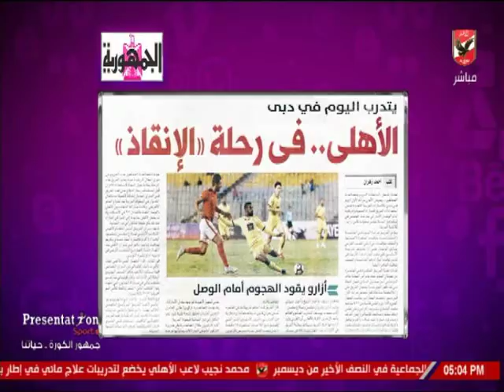شيما صابر: الأهلي يخوض مرانه اليوم في دبي استعدادا لموجهة الوصل على كأس زايد